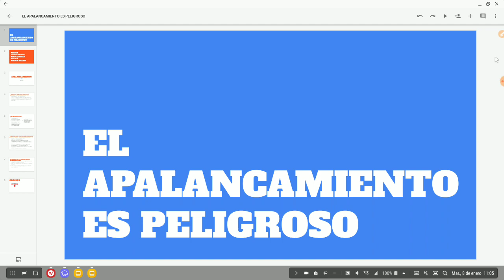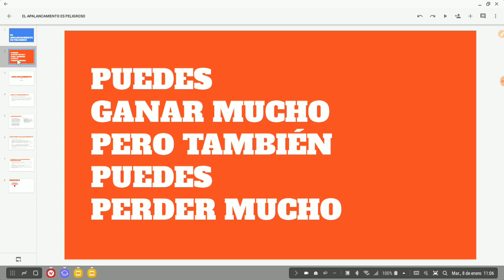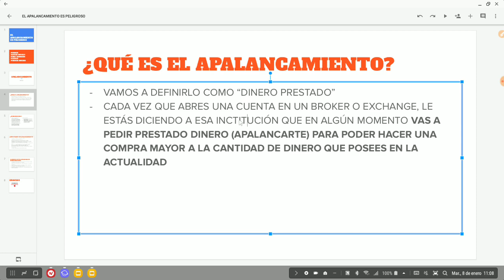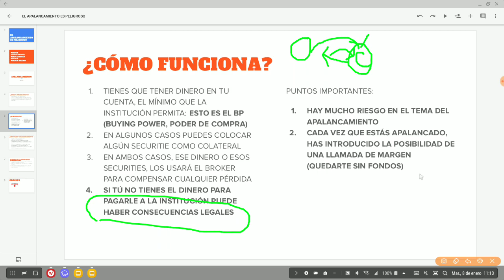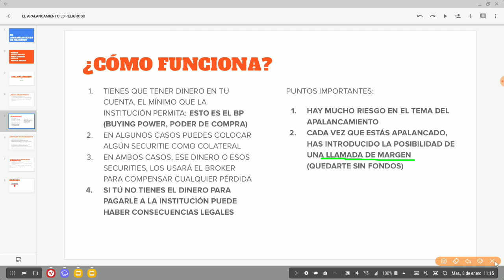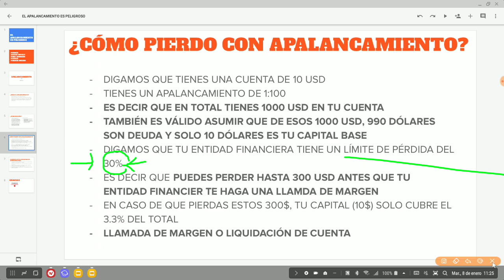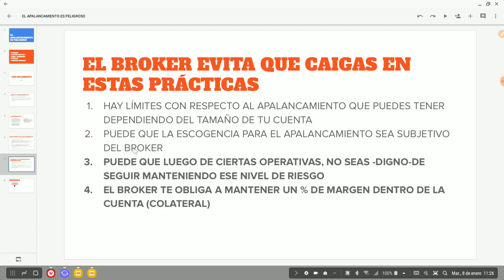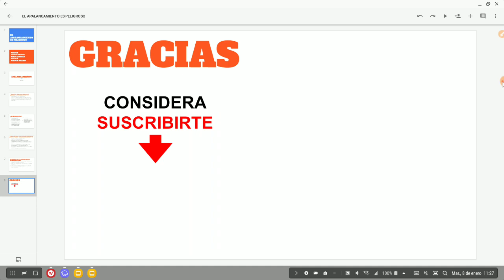¿cómo hacer trading? APALANCAMIENTO Y PÉRDIDAS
PROBLEMAS CON EL APALANCAMIENTO.

Seamos honestos, estar apalancado es lo mejor que hay.

Nada mejor que estar en un sistema de apuestas como el trading y pensar que podemos llegar a apostar más dinero del que tenemos.

Si bien el apalancamiento es una idea genial, también es algo sumamente peligroso.

El apalancamiento es algo que debe estar dentro de tu plan de trading, así como también dentro de tu estrategia de trading.

El apalancamiento es aquello que si bien puede ayudarte a ganar mucho, también puede ayudarte a perder mucho.

El manejo lo es todo cuando se trata del apalancamiento.

Un buen plan de trading, con una buen estrategia de trading y un buen manejo de riesgo, es la base para un trader rentable.

Si a eso le sumas el control del apalancamiento medido en base a lo que puedes, efectivamente, llegar a perder, entonces no deberías tener -mayor- problema al momento de hacer trading.

En el video de hoy no explicó cómo funciona el apalancamiento sino que busco que ustedes entiendan cómo funciona el apalancamiento en base a las pérdidas que podemos llegar a asumir.

El riesgo es algo que siempre está y estará dentro del mercado, no se permitan caer en pérdidas mayores a lo que su cuenta les permita:
Telegram (canal):
¿Dónde opero BTC?